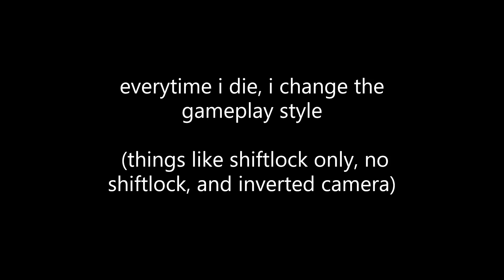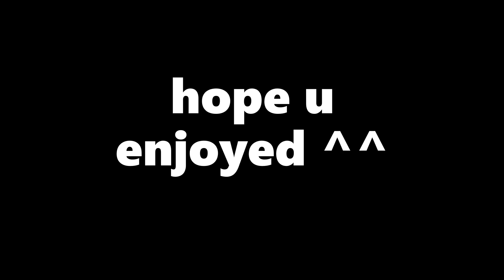Tower of Spell but everytime I win, I change my gameplay style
sub so we can reach 1k asap